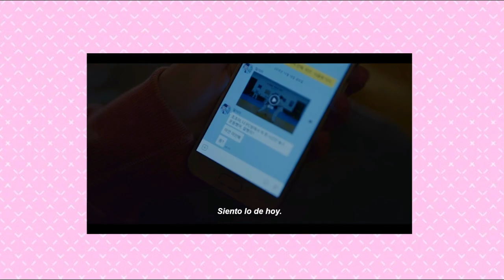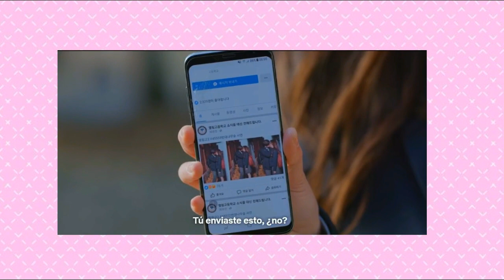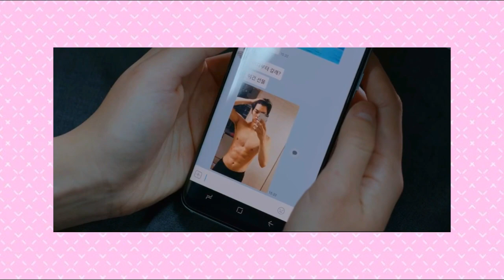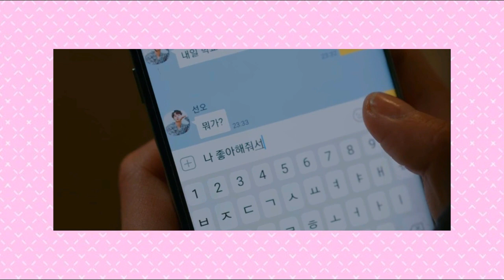REACCIONANDO A LOVE ALARM | Personas normales vs yo || obsesionletrada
Demoré demasiado, demasiadooooo, casi un mes planeando, grabando, editando. El vídeo me salía mal y me tocaba volver desde el iniciiooo, fue una pesadilla, pero estoy orgullosa con el resultado, espero que a ustedes también les guste.